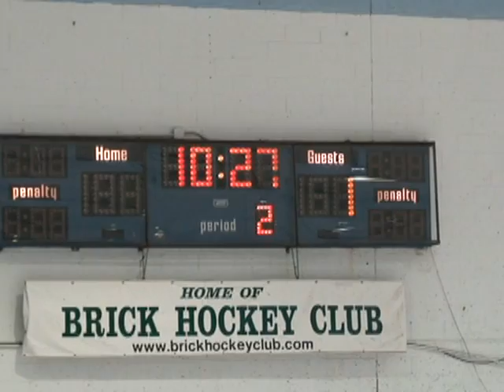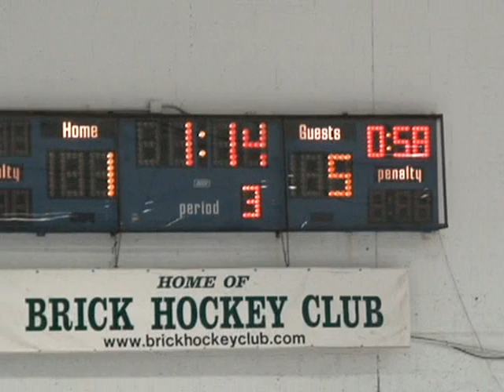Hockey 2000 Friends vs Brick Non League 2000-12